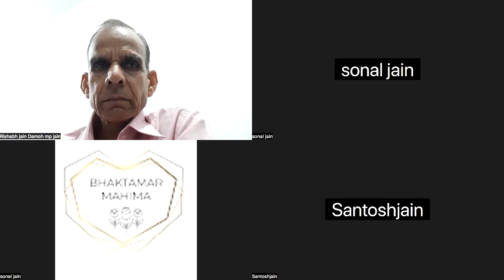ज्ञान धारा और कर्म धारा सुकोशल मुनि की कथा